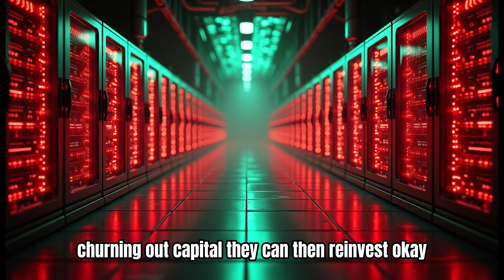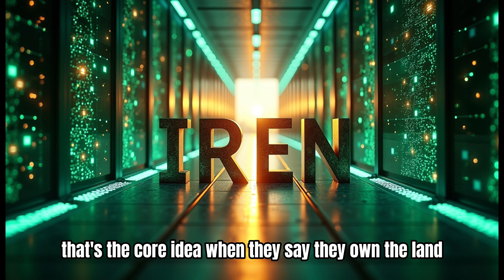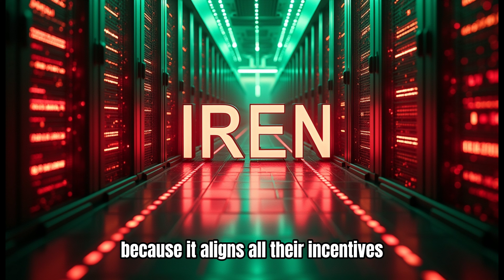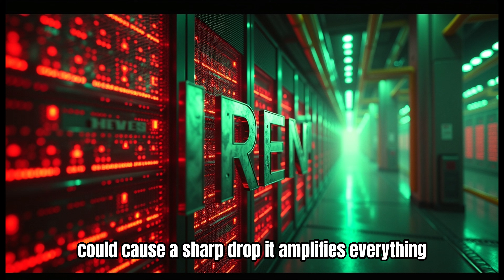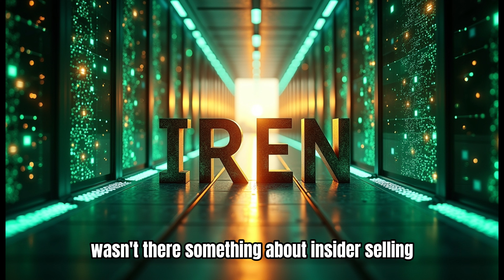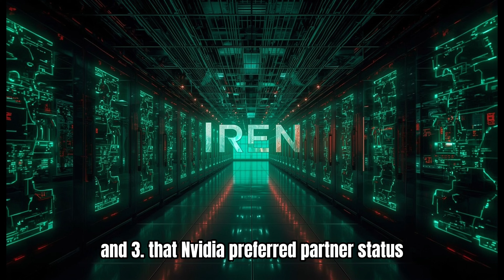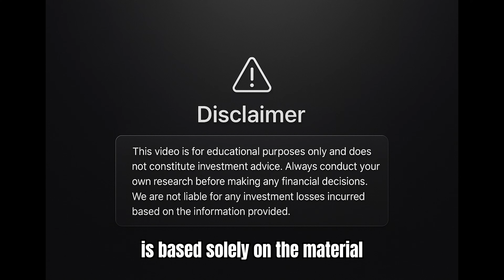IREN Stock Analysis: Retail Investor DON'T Buy! From Bitcoin Miner to AI InfraPowerhouse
Welcome back to OneMoreStock, the channel where we explore how innovation, AI, blockchain, quantum, energy, and finance are shaping the next generation of U.S. stocks.

In today’s episode, we take a deep dive into IREN (NASDAQ: IREN) : a company that started as a high-efficiency Bitcoin miner but is now evolving into a cutting-edge AI infrastructure provider. This transition places IREN at the intersection of crypto, AI computing, and data center energy efficiency: three of the most powerful trends reshaping global markets today.

How IREN leveraged its Bitcoin mining roots to build ultra-efficient infrastructure capable of supporting AI and GPU cloud workloads.
Why its “sell-what-you-mine” model creates steady revenue while funding future expansion.
The meaning behind IREN’s NVIDIA Preferred Partner status — and how early GPU commitments give it an edge over competitors.
How IREN’s ownership of power, land, and cooling creates a long-term cost advantage and high operating margins.
The company’s strategic shift toward AI compute services and what that means for investors.
Key financial metrics, capital structure, and risk factors investors need to understand.
The potential upside as IREN transitions from a cyclical crypto miner into a recurring-revenue AI infrastructure stock.

AI training and inference workloads are exploding in demand. However, few companies control the physical infrastructure — land, energy, cooling, and GPUs — needed to sustain that growth.
IREN’s early commitment to tens of thousands of NVIDIA GPUs positions it as one of the few mid-cap companies ready to scale with hyperscalers and enterprise AI providers.

This video explores how IREN bridges the gap between crypto mining and AI computing, creating an efficient hybrid model that converts digital energy into AI power. Investors looking for exposure to AI infrastructure, data center scalability, and blockchain-based innovation will find this breakdown valuable.

⚙️ Core Themes Covered
Bitcoin as a cash engine for AI expansion
IREN’s competitive moat through vertical integration
Supply chain advantages and GPU pre-allocation
Energy optimization for high-density AI workloads
Comparison with other AI infrastructure stocks
Long-term valuation potential and investor risks

This video is ideal for:
Long-term investors researching AI and GPU infrastructure stocks
Crypto-native investors exploring AI diversification opportunities
Traders tracking Bitcoin mining stocks evolving into data center players
Anyone studying the intersection of AI, blockchain, and energy economics

🧠 Key Takeaway
IREN’s evolution mirrors the broader transformation of the digital economy — where computing power is the new oil. By pivoting from mining coins to serving the world’s AI models, IREN may redefine how investors perceive infrastructure-backed technology plays.

00:00 – Introduction
01:00 – Why IREN’s strategy is unique with Bitcoin Mining & AI Powerhouse
01:31 – Bitcoin Mining: the cash engine
02:12 – AI infrastructure: the growth engine
03:24 – 5 Strategic Points
08:33 – Explosive Q4FY25 Revenue - GPU scale, cooling, and technical bets
09:50 – Financials & valuation metrics
10:53 – Key risks & execution challenges
11:33 – Insiders Selling
12:18 – Outlook, IREN's Moat & investor takeaways
14:14 – Final Thought and Closing remarks